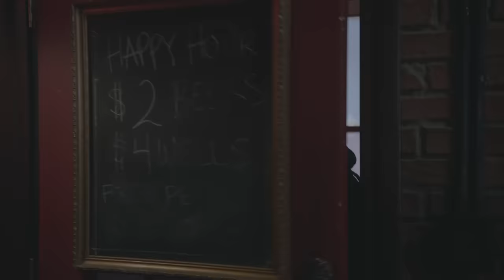Mickey | "You Don't Hit Women. Ever." | S04E10 [Deleted Scene]